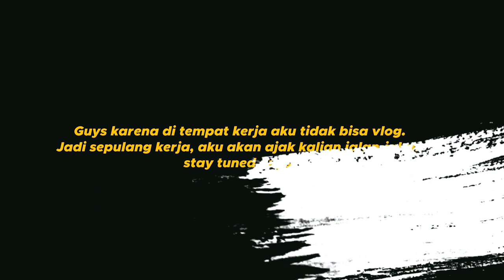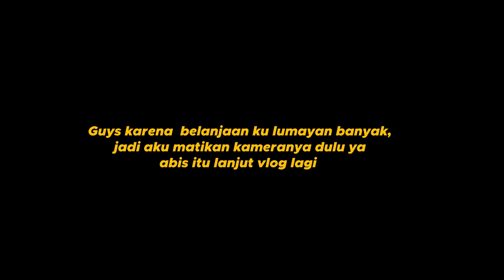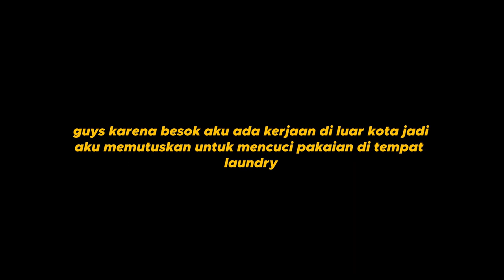VLOG PERTAMA DI DUBAI | TROUITJCE VLOG